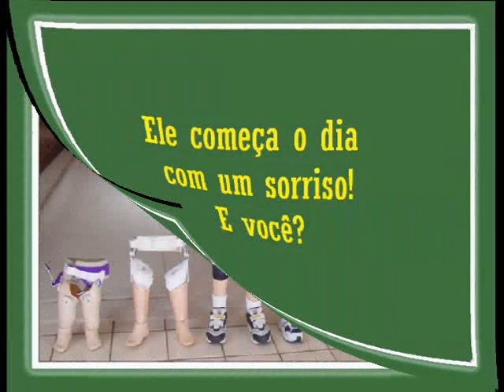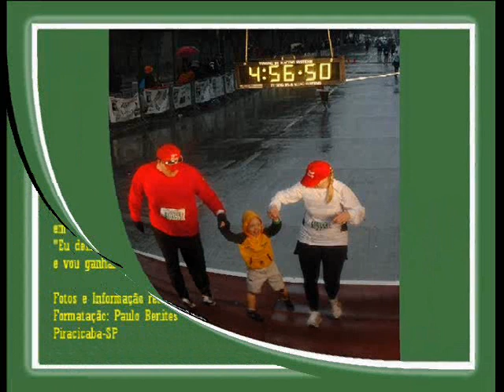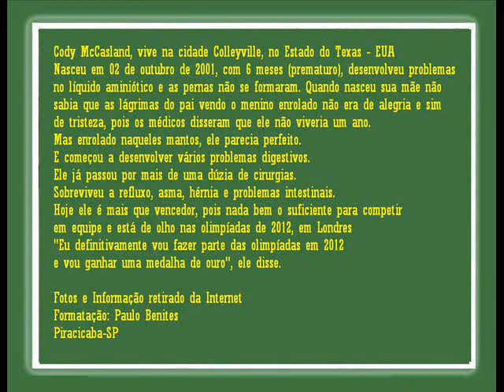PERSEVERANÇA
EXEMPLO DE PERSEVERANÇA